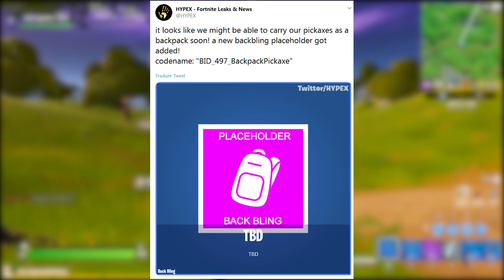FORTNITE - NOVAS SKINS, V-BUCKS e KATANAS GRÁTIS DEADPOOL! - Patch 12.10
Fala rapaziada, nesse vídeo comento todas skins e itens novos da atualização 12.10 do Fortnite Battle Royale, Katanas Deadpool, novos desafios Deadpool, skin Peixoto Agente com v-bucks e muito mais. Espero que gostem :)